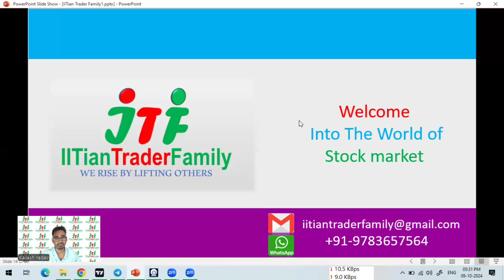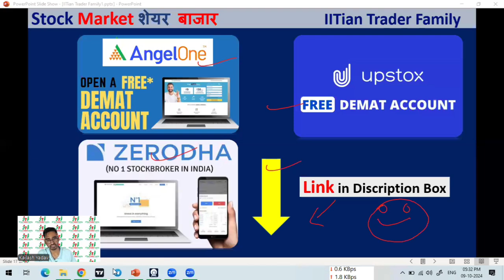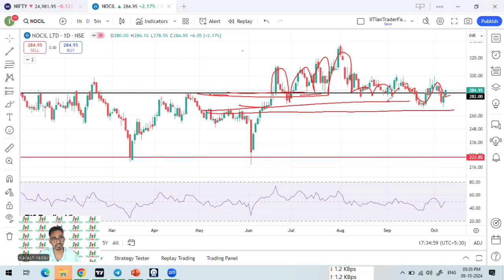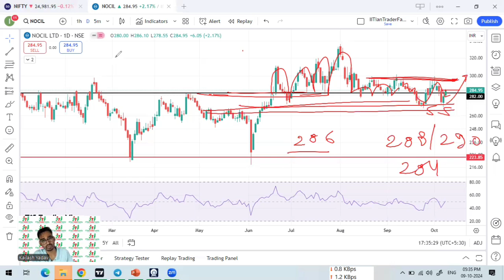10 Oct 🟢आज Intraday के Stocks 🟢Best Intraday Stock for Today | Best share for today Intraday Trading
10 October 2024 🟢आज Intraday के Stocks 🟢Best Intraday Stock for Today | Best share for today Intraday Trading

Option trading,
Intraday Trading,
Swing Trading,
Positiona Trading,

nifty prediction,
nifty live,
nifty analysis,
nifty live trading,
nifty tomorrow,

share market,
share market news,
stock market,
stock market today,
market news,

share market
stock market
market today

share market,
share market news,
stock market,

nocil share latest news today,
motilal oswal share news,
exide share latest news,
eih hotel share latest news,
gicre share latest news,